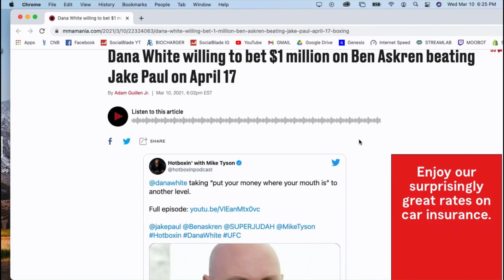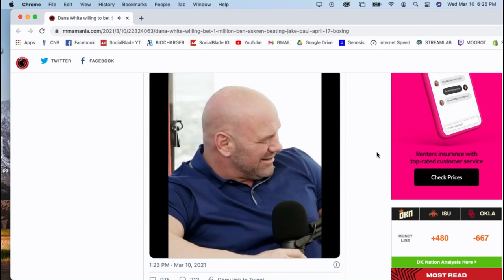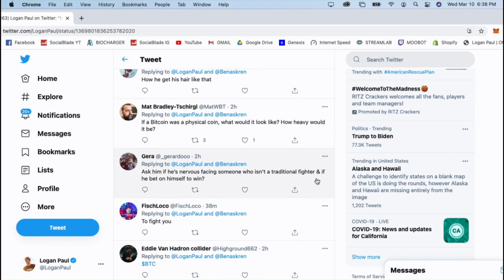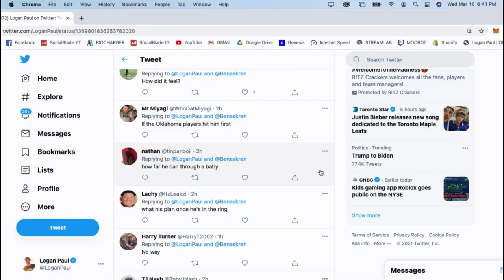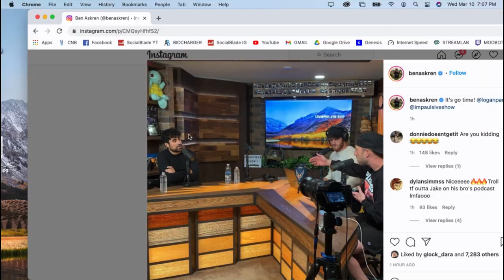The Ben Askren Interview: Knocking Out Jake Paul - IMPAULSIVE EP. 272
Olympic wrestler & former UFC fighter, Ben Askren, joins the boys to discuss his plan to KO Jake Paul on April 17th, the first thing he’d do if he won, seeing nightmares about Jorge Masvidal’s knee, Dana White betting $1 Million, why Dillon Danis is a joke, brutally honest thoughts of Logan Paul Vs Floyd Mayweather & more..